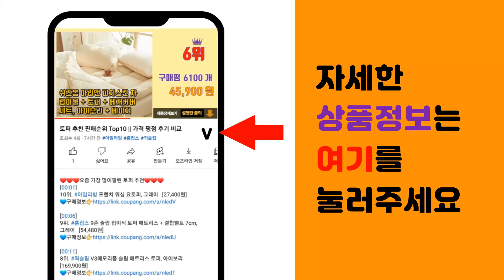기온쿼츠 추천 판매순위 Top10 || 가격 평점 후기 비교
❤️❤️❤️요즘 가장 많이팔린 기온쿼츠 추천❤️❤️❤️

[00:01]
10위. 글로스브로 더스트어웨이 휠클리너, 500ml, 1개 [6,500원]

[00:06]
9위. 케미컬가이 셀프 세차용품세트 7종 세트, 1세트 [69,800원]

[00:11]
8위. 소낙스 기온쿼츠 카샴푸 1L 자동차 세차용품세트 차량 손세차 디테일링 풀세트, 00 디크로 [39,900원]

[00:16]
7위. 이지카케어 휠아머 휠코팅제 500ml, 단품 [29,700원]

[00:21]
6위. 카렉스 스마트 타이어광택제, 750ml, 1개 [4,090원]

[00:26]
5위. 카티바 실내 세정 코팅제 [24,900원]

[00:31]
4위. 카렉스 3분세차 타이어광택제, 650ml, 1개 [3,520원]

[00:36]
3위. 기온쿼츠 세차용품 초보 8종 세트, 1세트 [72,000원]

[00:41]
2위. 기온쿼츠 Q2M 래더 클리너, 500ml, 1개 [29,300원]

[00:46]
1위. 기온 레더쉴드 50ml + 레더마일드 500ml + 다용도 타월 랜덤발송 2p, 1세트 [98,700원]